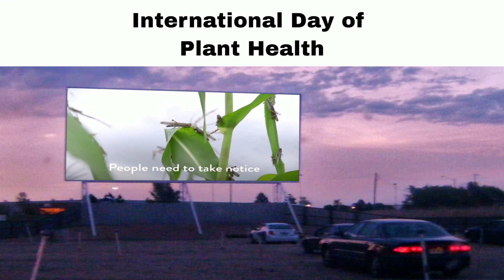We need of protecting the health of our green friends WE CANT LIVE WITHOUT THEM!!!